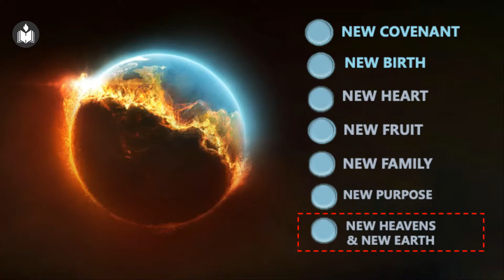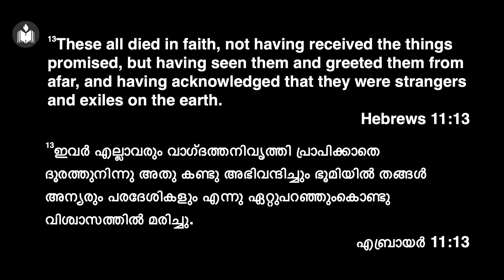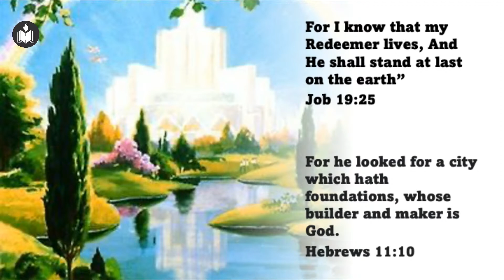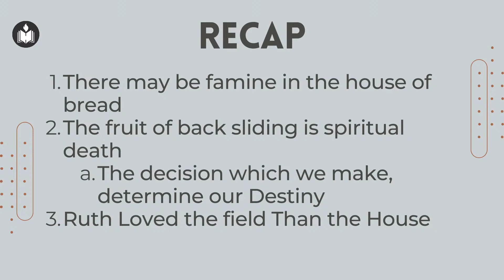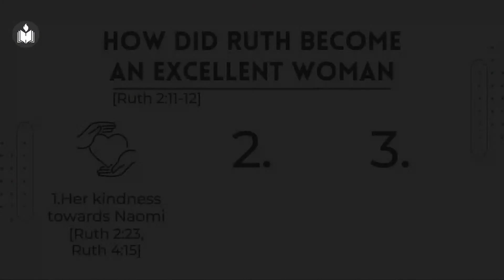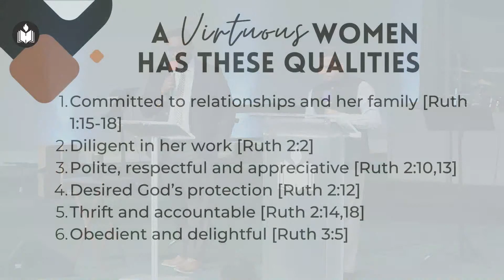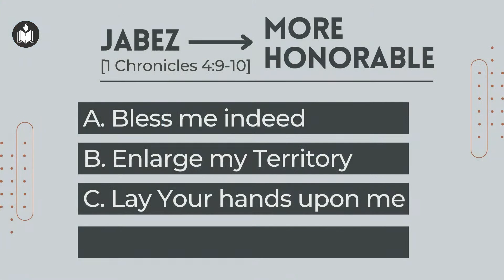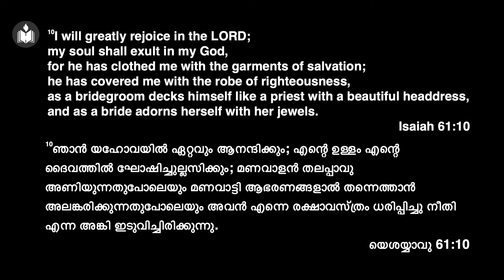HebronOK Sunday Worship December 11th 2022 | Full Service